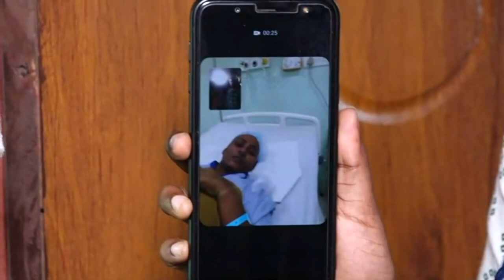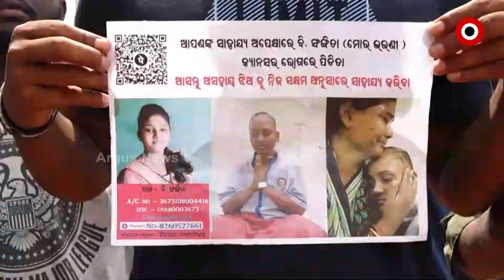ସଙ୍ଗୀତା ଭଲ ହୋଇ ଘରକୁ ଫେରୁ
ସଙ୍ଗୀତା ଭଲ ହୋଇ ଘରକୁ ଫେରୁ। ତା ବାପା, ମା, ଭଉଣୀଙ୍କୁ ଇଶ୍ବର ସାହା ହୁଅନ୍ତୁ। ଯଦି ଆପଣ ମଧ୍ୟ ତାଙ୍କୁ ସହାୟତା କରିବାକୁ ଚାହାନ୍ତି। ତା ହେଲେ ଏଇ ନମ୍ବରରେ ଅର୍ଥ ପଠାଇ ପାରିବେ(ନାଁ : ବି ସନ୍ଧ୍ୟା/ ଫୋନ ପେ ନଂ. ୮୨୬୦୫୨୭୬୬୧/ ସ୍ଥାନ: ଜଟଣୀ, ଲୋକେ କଲୋନି)